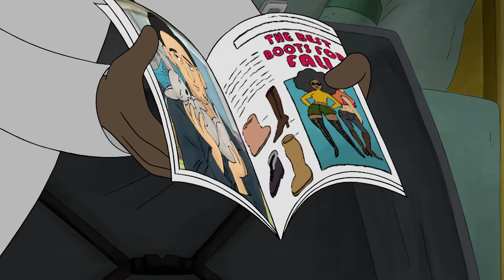Viagem | Ursos sem Curso | Cartoon Network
Nom Nom é aconselhado por seu médico a fazer uma viagem. Mas ele acaba sendo acompanhado por alguém inesperado...

Oi amigos! Pardo, Panda e Polar aqui! Ser influenciadores na internet deve ser o máaaaximo, então criamos o nosso próprio canal. Vamos fazer vídeos semanais, se inscrevam e amem a gente. Polar gosta de inscritos. Vamos ser maiores que o canal do Cartoon Network, esses caras são legais, maaaaas não tem o nosso estilo. FAMA AI VAMOS NÓS!!

Não perca os jogos de Ursos sem Curso no site do Cartoon Network!